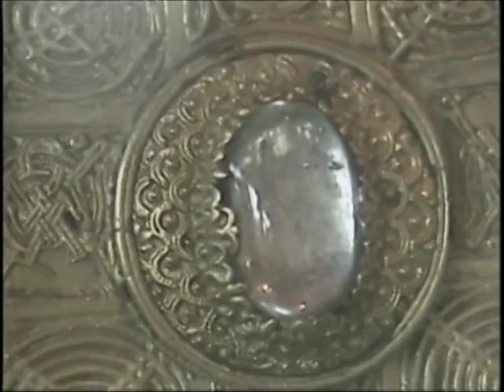1981 Milwaukee Irish Fest: Fiddler's Green, Mick Moloney Interview, etc.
0:00 Darters
1:23 Darts interview
2:36 Baking contest; Bake off
5:48 Mary Cannon interview
7:19 Fiddler's Green
8:29 Ring of Steel
11:33 Info Booth
12:06 Ed Ward interview
13:33 Ring of Steel
14:00 Mick Moloney interview
16:38 Micheal O Domhnaill plays guitar
18:10 Eugene O'Donnell plays an air on fiddle
19:15 Tom Cannon interview in Cultural Area

IFFD UT 00-001